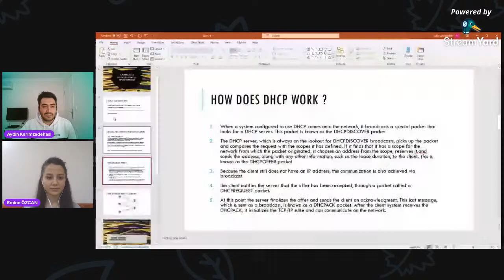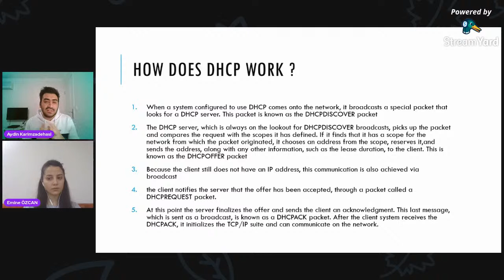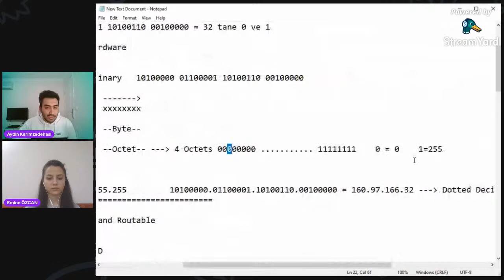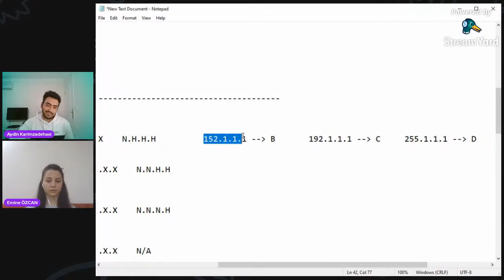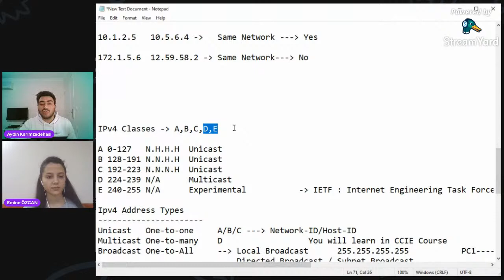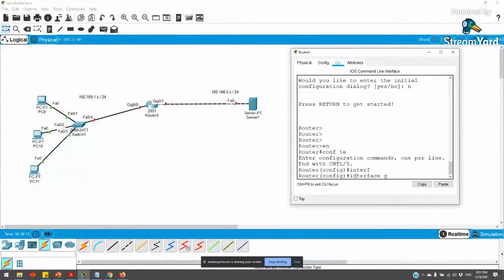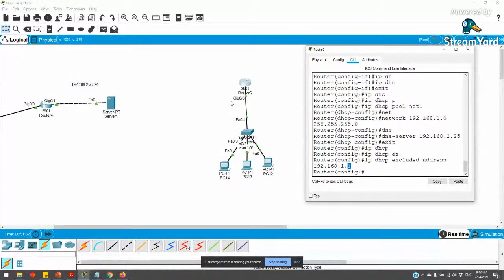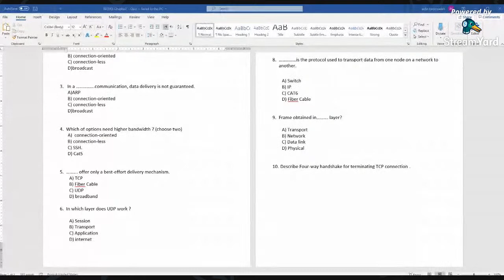Network Engineering by Aydin Karimzadeh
Network Engineering - Week 4 - 24/2/2021